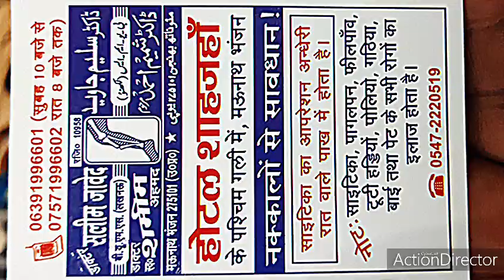प्रशासन को आखरी चेतावनी! पत्रकारों का अब और उत्पीड़न बर्दाश्त नहीं- फ़हद काज़मी Marina Sandesh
Marina Sandesh Live News Channel & Weekly News Paper.